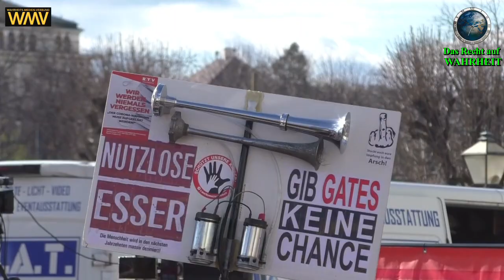16.03.2024: FAIRDENKEN-DEMO WIEN - IMPRESSIONEN und KOMPLETTER DEMOZUG (3fache Geschwindigkeit)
Nachdem vor genau vier Jahren in Österreich der 1. Corona-Lockdown stattfand, organisierten die Fairdenker Wien am 16. März d. J. einen Gedenktag mit anschließendem Spaziergang am Ring.

Wir waren dabei und haben für Euch die nachfolgenden Aufnahmen mit der Kamera eingefangen.

PS: Vielen Dank an Renate & Sigrid für die Videoaufnahmen.

PS: Wenn Euch unsere Videos gefallen, würden wir uns sehr über einen Wertschätzungsbeitrag (Spende) freuen. Vielen Dank!

Hier unsere Kontodaten:

Kontoinhaber: RETTEN WIR ÖSTERREICH
IBAN: AT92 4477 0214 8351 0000
BIC: VBOEATWWGRA